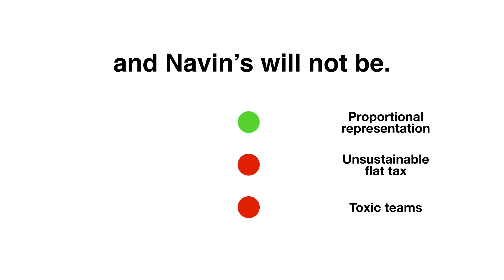PMs evaluated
We compare two Mauritian PMs on important criteria.